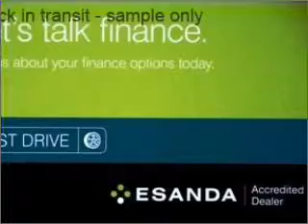2008 TOYOTA COROLLA ASCENT - Moorabbin VIC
2008 TOYOTA COROLLA ASCENT 1.8 litre AUTOMATIC SEDAN WHITE Exterior.